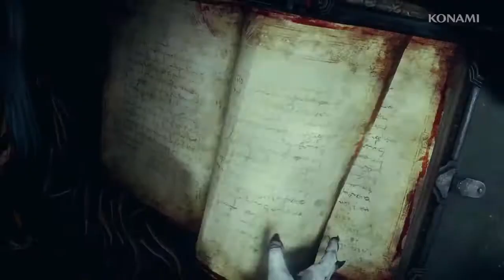Castlevania: Lords of Shadow 2 - La venganza de Drácula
Castlevania: Lords of Shadow 2 - Tráiler

Sígannos